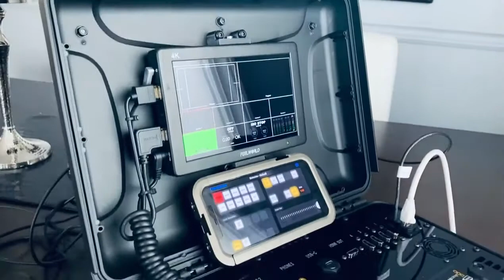Atem Mini Rack Super coool